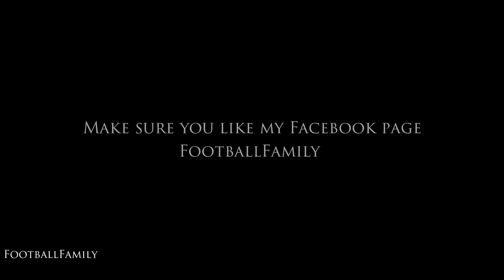Teddy Bergqvist born 1999 - Malmö FF | Swedish Talent Goals & Skills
Music song:  Eiffel 65 - Blue (KNY Factory Remix)

Like my videos? make sure you like my Facebook page!:)